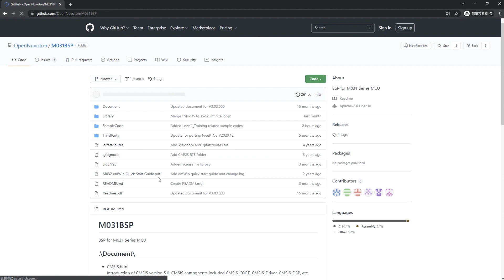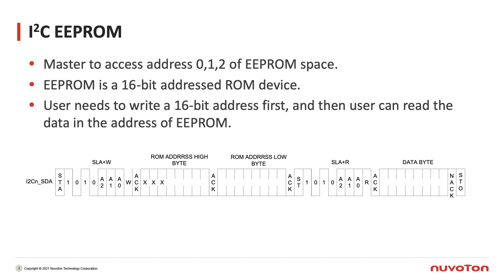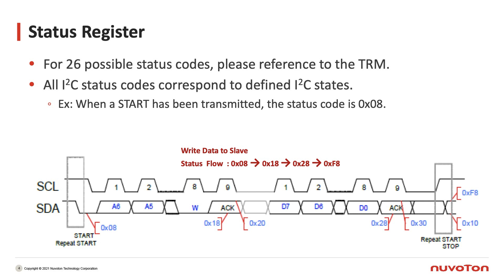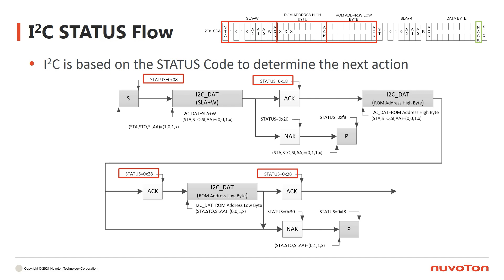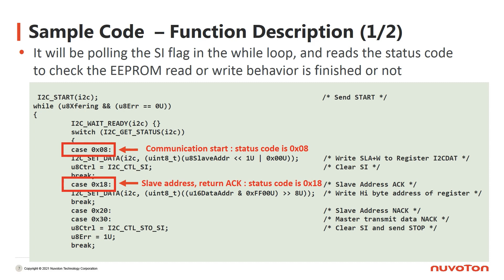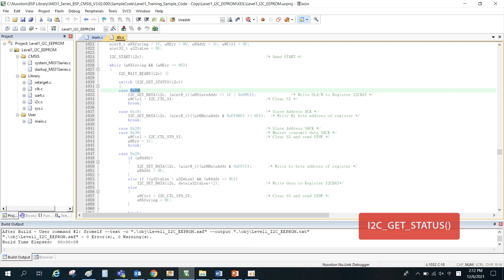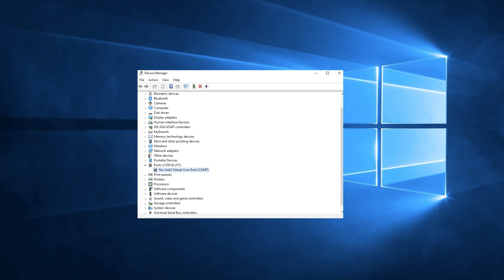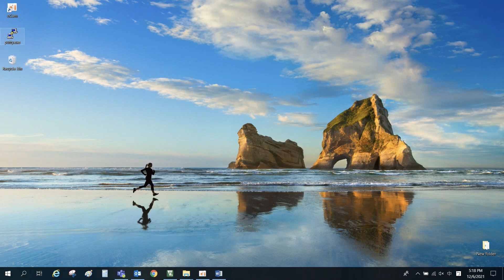Nuvoton NuMicro Family Microcontroller Level 1 Workshop - I2C Sample Code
NuMicro M031/M032 Series I2C Sample Code : Demonstrate how to access EEPROM via I2C interface.